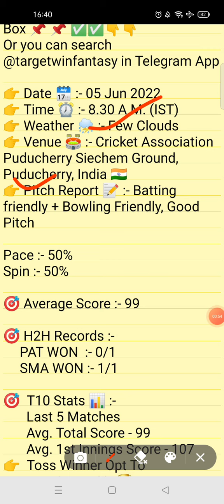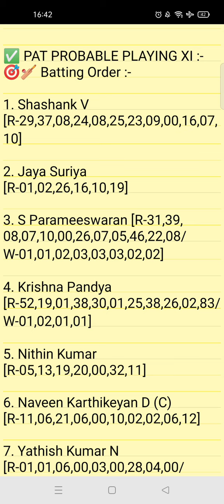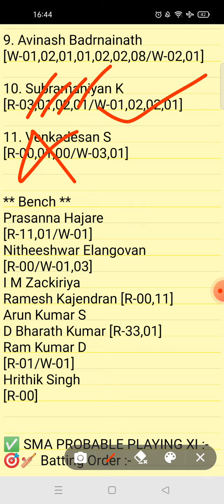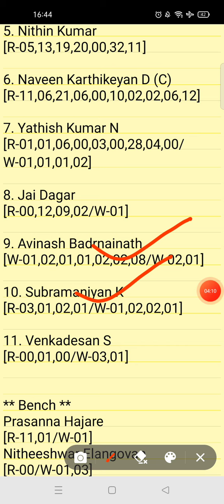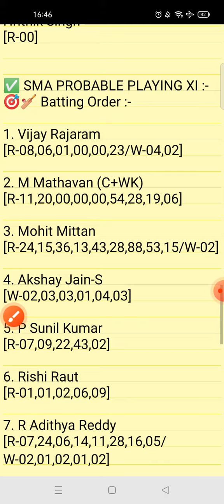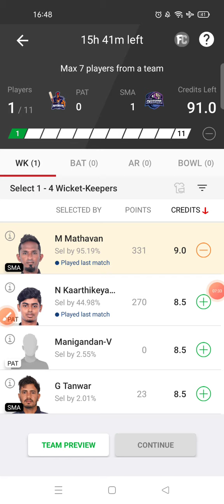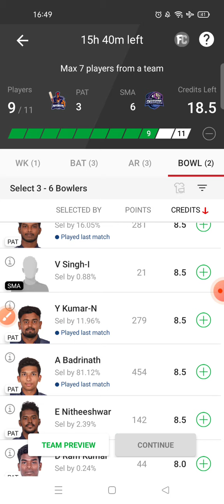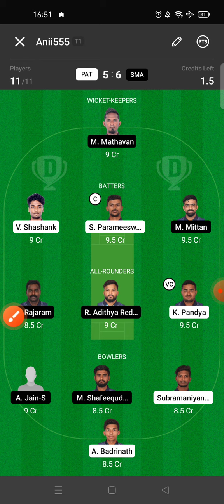PAT VS SMA DREAM11 TEAM | PONDICHERRY T10 MATCH 50 | FULL STATS | GL&SL TEAM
1.This analysis is based on my understanding, knowledge and instinct. While selecting your team, consider the points mentioned and make your own decision.

2.Dream11 takes great care to comply with all central and state legislation in India to ensure that users are fully protected.Dream11 constitue a 'game of mere risk, which makes the dream11 game exempt from the provisions of the Public Gambling Act, 1867(PGA) Dream11 is a legitimate business activity protected under article 19(Dg)of the constitution of India.'

3.''This game involves an element of financial risk and may be addictive, please play responsibly and at your own risk."